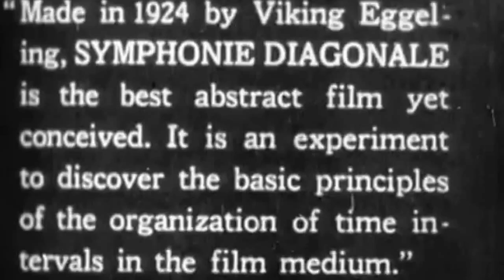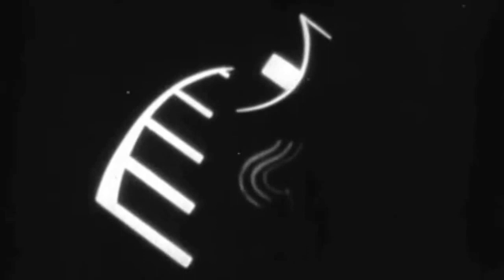Simple Minds ~ "This Fear Of Gods" (vs Viking Eggeling's "Symphony Diagonale")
Video I did for song off of the 1981 "Empires & Dance" album using Viking Eggeling's 1925 silent Dada film "Symphony Diagonale".